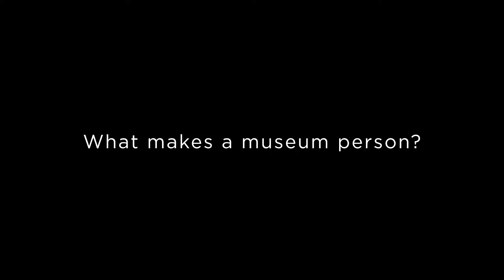Dr. Richard Kurin | What Makes A Museum Person | Peoria Riverfront Museum